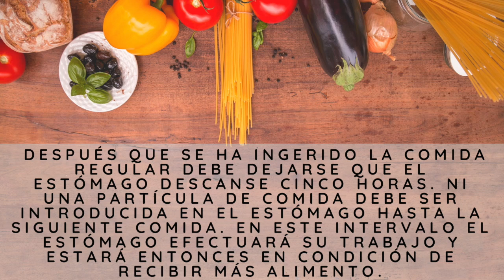Comer entre comidas??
This video is about gastro